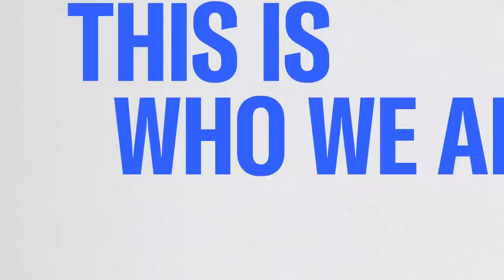House Member Calls Out GOP Over 'Political Play' On Veterans Bill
Rep. Ruben Gallego, D-Ariz., discusses the death of Ayman al-Zawahiri and the effort to pass the PACT Act for veterans.